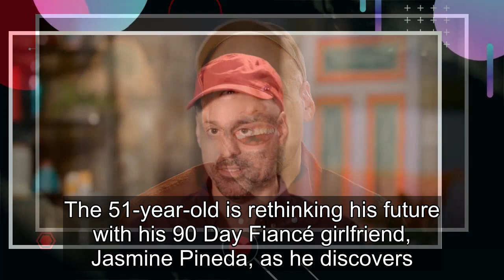90 Day Fiancé: Gino Reveals He Does Have A Job After Unemployment Claims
90 Day Fiancé: Before the 90 Days star Gino Palazzolo gave fans a job update after he revealed that he’d been unemployed for several months on the show. The 51-year-old is rethinking his future with his 90 Day Fiancé girlfriend, Jasmine Pineda, as he discovers a new side to her every day. After havi...
90 day fiance,90 day fiance before the 90 days,
90 day fiance full episodes,90 day fiance the other way,90 day fiance single life,90 day fiance tell all